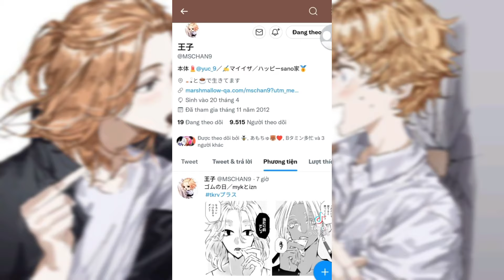Tổng hợp tik tok Tokyo revengers BL #15 // Hana chan 🌸🎐💕